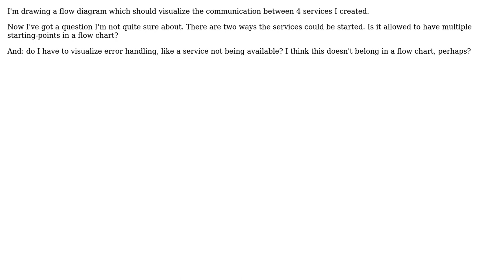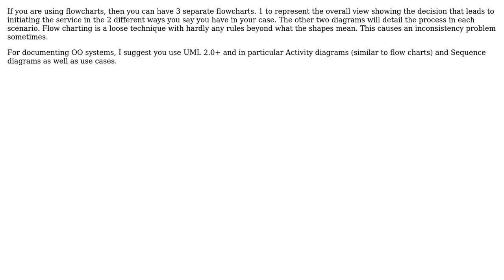Can a flow diagram have more than one start?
With thanks & praise to God, and with thanks to the many people who have made this project possible! | Content (except music & images) licensed under CC BY-SA | Music | Images & others | With thanks to user NoChance user Mirco user Martijn Pieters and the Stack Exchange Network Trademarks are property of their respective owners. You are responsible for your own actions.